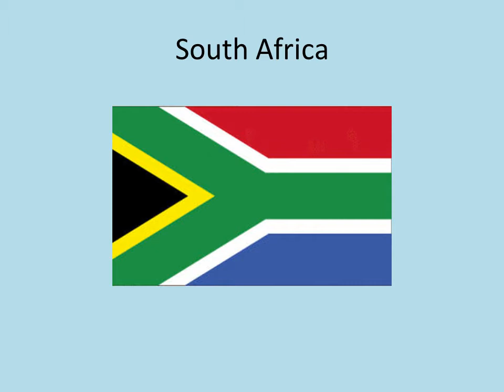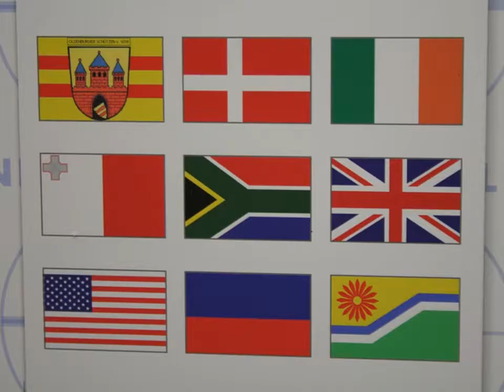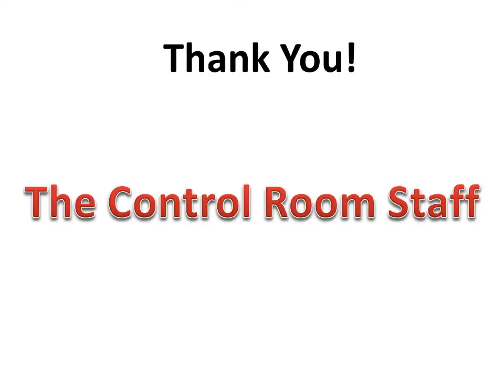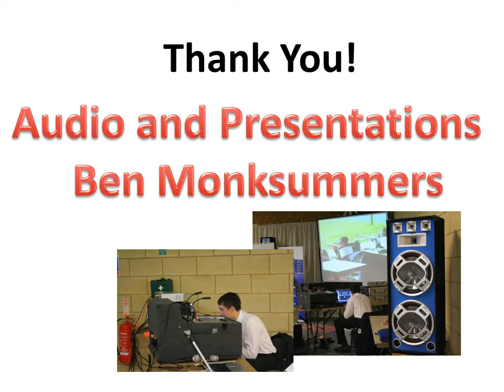JI 2009 - Happy Memories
The "JI", i.e. Junior International Target Shooting Match, held at The Lord Roberts Centre, Bisley, is an annual multi nation match with competition in the Olympic disciplines of Smallbore Rifle, Air Rifle and Air Pistol, plus international classes for Sporter Air Rifle.
When the medals presentations moved to upstairs so the JI was able to "raise national flags" using a projector and screen. The projectionist, Ben, compiled a photo slide show, to music, to play at the end of presentations on the final evening, needless to say it proved popular and was retained in subsequent years.
I am pleased to say a copy of the original was sat on a backup file! - THANKS Ben & 2009.